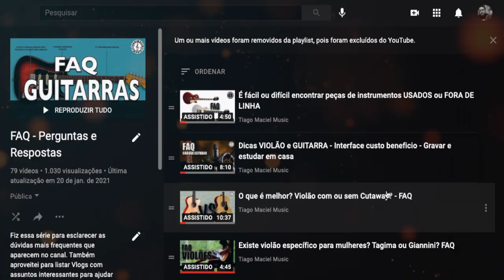Canal TIAGO MACIEL MUSIC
Professor de guitarra, musicalização e violão com mais de 25 anos de experiência!
Especialista em aulas para iniciantes.
Bacharel em Comunicação Social com graduação em Artes: UNINOVE
Curso de Guitarra: Conservatório e Faculdade Souza Lima
Curso Pedagogia e Musicalização Infantil: Escola de Música Higienópolis
Curso de Violão Popular e Canto: Academia Arte e Som
Ex guitarrista das bandas CALIBRE 12, BANDA IVY e CHEMICAL
Atual guitarrista de apoio da banda AREIA AV.

NESSE CANAL VOCÊ ENCONTRA:
Aulas com dicas e macetes de como tocar violão e guitarra desde o zero de forma rápida e segura.